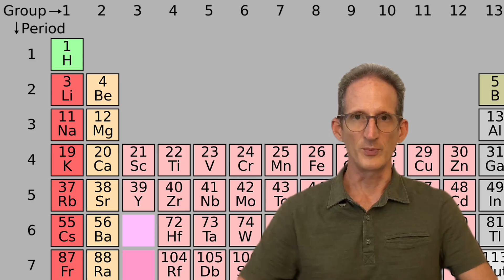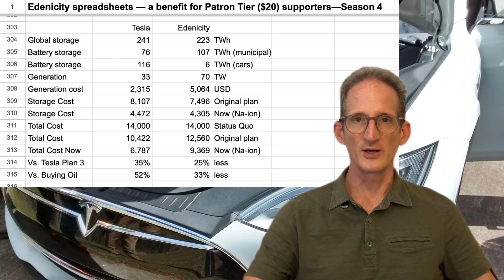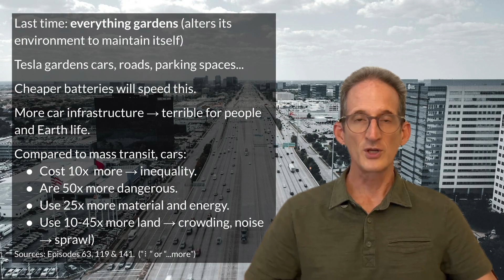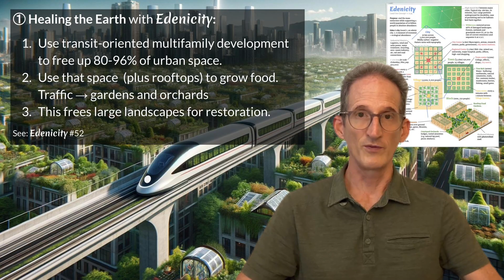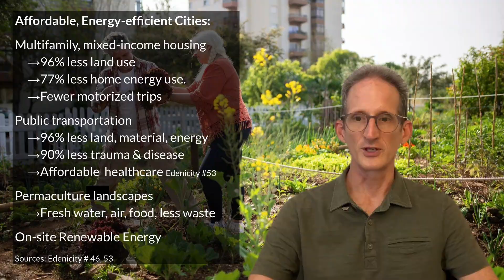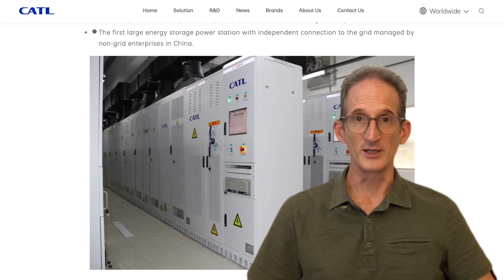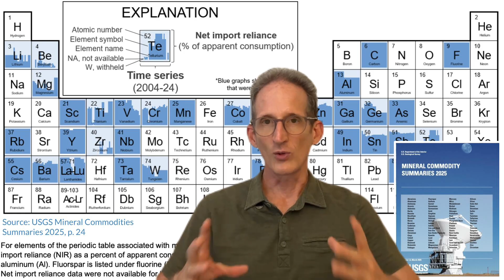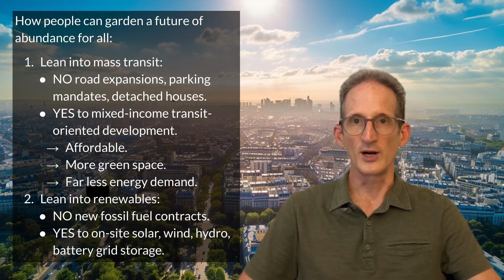This New Battery Changes EVERYTHING For Cities. Episode 164.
A new battery technology is about to change everything for cities… and it’s scheduled to roll out December of 2025!
As a permaculture urbanist, I’ll walk you through: What it is and why it’s a game-changer. How it poses a beautiful dilemma for cities (what’s really at stake), and what cities can do now to secure a long, prosperous future for everyone.

CapCut prompts for thumbnails (took a few tries 🤔):
   A low-rise sustainable city. Foreground: grid storage under solar panels. Background: Rooftops with layered permaculture farms, solar panels and wind turbines. Clear blue sky.
   Night view of a low-rise sustainable city. Foreground: grid storage under solar panels. Background: Rooftops with layered permaculture farms, solar panels and wind turbines. The energy paths from the wind turbines are traced in neon along wall-mounted wire conduits into the grid storage.

YouTube stills and book covers by the creators cited above. Images by Kev Polk, as cited above, public domain, or courtesy of Pexels.

Written and presented by Kev Polk.